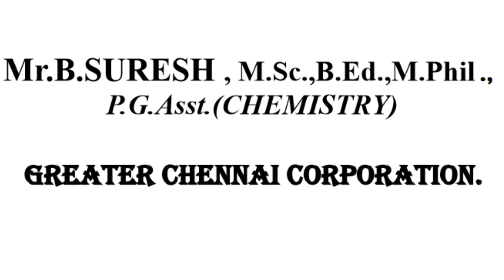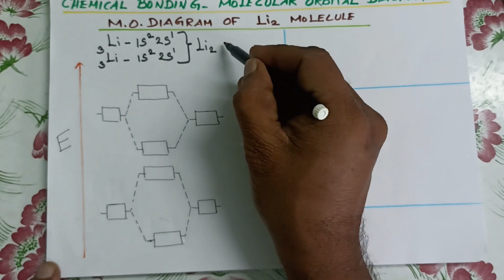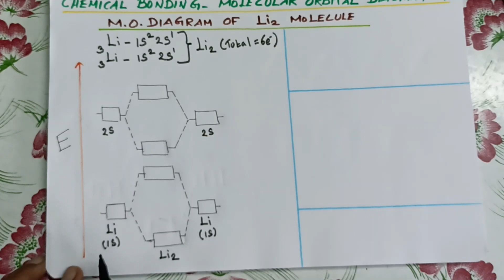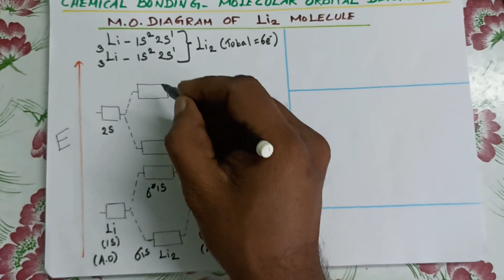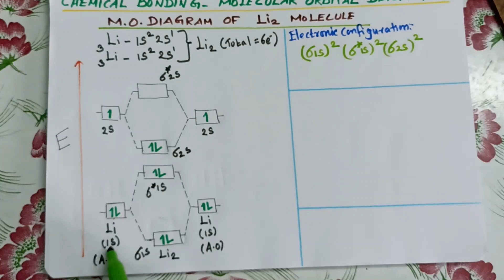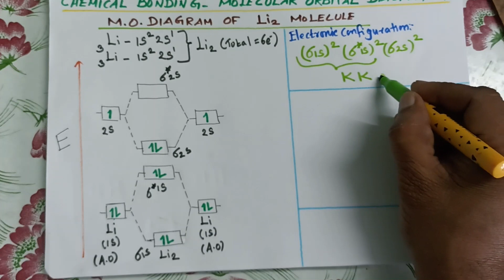CLASS XI | MO DIAGRAM OF Li2 | CHEMICAL BONDING | PART 3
MOLECULAR ORBITAL DIAGRAM OF Li2 | ELECTRONIC CONFIGURATION | FINDING BOND ORDER | MAGNETIC PROPERTY.

TEACHER : SURESH B